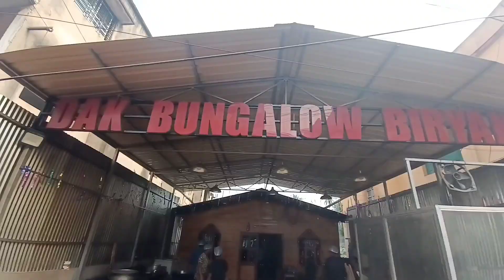মহাযুদ্ধ শুরু হলো😳 সত্যি কি হারাতে পারবে দাদা বৌদি কে?২৭০ গ্রামের Mutton এর পিস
⚪ সমস্ত কিছু জানতে গেলে আমাদের সম্পূর্ণ ভিডিও টা দেখুন
⚪ Chicken Chap👉🏻90/-😱
💠𝙻𝚘𝚌𝚊𝚝𝚒𝚘𝚗👇🏻
700127, Kailas Nagar, Hridaypur, Kolkata, West Bengal 700124

 Dak banglow briyani

Instagram Link 🖇️👇🏻Trisha Dey Mandal

youtube @YouTube Creators  @YouTube